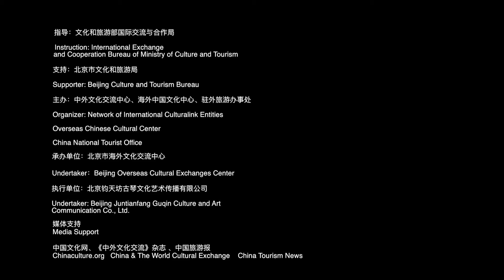2. rész „Improvizáció”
“Boldog Őszközép ünnep - Hegyek, Folyók és Holdfény” Online Zenei koncert élő közvetítéssel
A koncert gazdag és változatos tartalommal bír, a darab a hagyományos kínai hangszereken - a guqin, a morin khuur, a furulya, a gordonka - túl, a kunqu opera elemeivel, taicsival és kórussal szólal meg. A hagyományos és modern elemek kiváló ötvözése, a “hangszer, az ember és a mozgás” hármas egységének együttes alkalmazása a kínai kultúra nyitottságát fejezi ki.
Az ősi kínai zene az "ember és természet közötti harmóniát" keresi, a klasszikus és modern elemek a múltat a jelennel kötik össze.